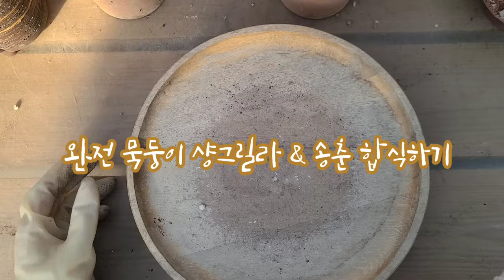샹그릴라 & 송춘을 합식해요 ~! 너무 오래되서 눈 피하던 다육이들 ~ 가지 늘어지는 다육이라 어쩌나했지만 비슷하니까 합식해버렸어요!